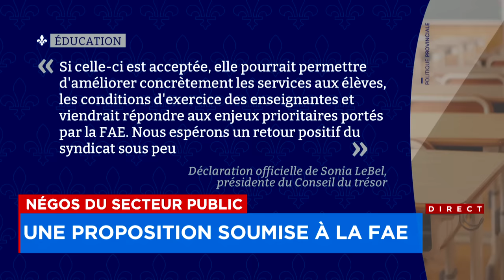Grève générale illimitée: Québec dépose une proposition de règlement: explications 12h